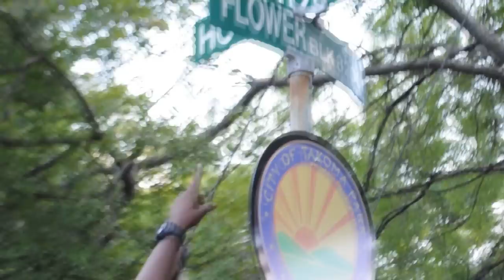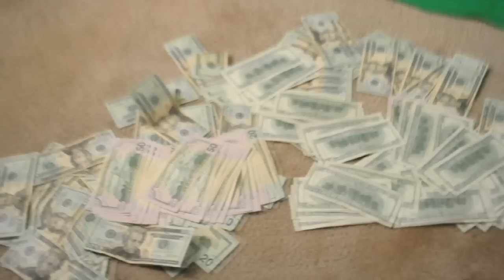Montana Max- Hood Shit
Montana Max's "Hood Shit" video, ready rock. Directed by FeLipe & Max, filmed and edited by FeLipe for FiLm Productions... Get at me for music videos, photoshoots, and instrumental productions/engineering.